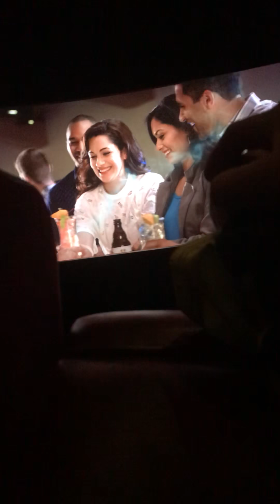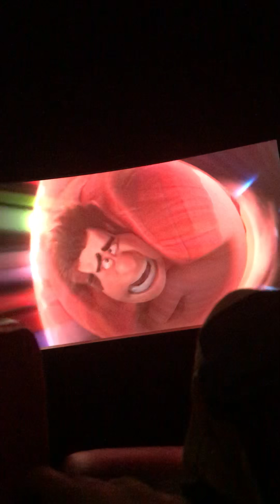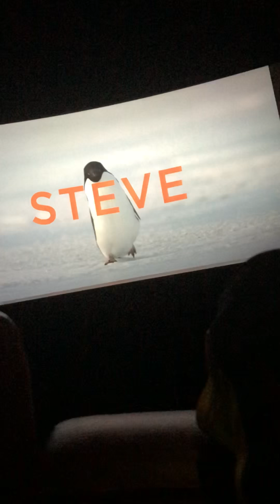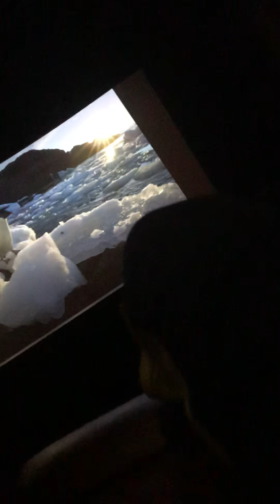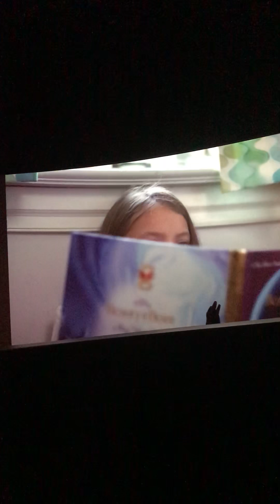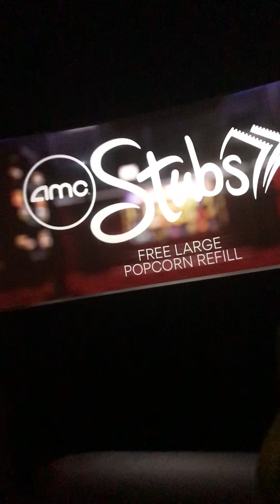AMC vlog 9/15